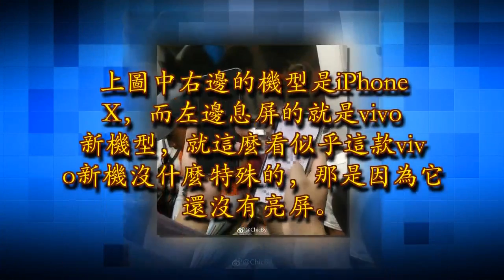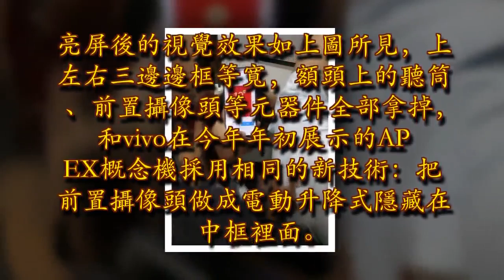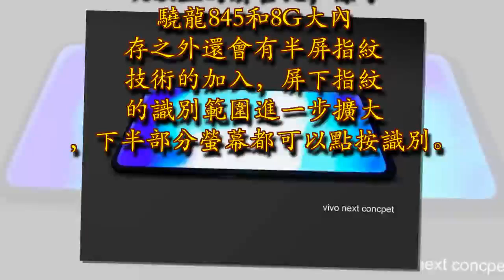vivo Xplay 7真機現身：半屏指紋+驍龍845, 幾乎幹掉了下巴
不少人都在盼著的vivo新旗艦終於有消息了，Xplay 7早已進入量產階段備貨，並且將會在短期內舉行發布會。今天在深圳地鐵上有網友看到了一款尚未發布的vivo新機型，外觀科技感十足！

上圖中右邊的機型是iPhone X，而左邊息屏的就是vivo新機型，就這麼看似乎這款vivo新機沒什麼特殊的，那是因為它還沒有亮屏。亮屏後的視覺效果如上圖所見，上左右三邊邊框等寬，額頭上的聽筒、前置攝像頭等元器件全部拿掉，和vivo在今年年初展示的APEX概念機採用相同的新技術：把前置攝像頭做成電動升降式隱藏在中框裡面。而這款新機的下巴仍然有所保留，但已經算是安卓機裡面最窄的寬度了。

據了解，這款新機就是vivo即將要發布的Xplay 7，雙曲面屏+90%以上的屏占比，除了驍龍845和8G大內存之外還會有半屏指紋技術的加入，屏下指紋的識別範圍進一步擴大，下半部分螢幕都可以點按識別。近年來vivo手機的戰略不斷變奏，既有新技術也有創新力，恐怕今年能和Xplay 7爭奪國產機皇稱號的旗艦隻剩下小米8和OPPO Find X了。